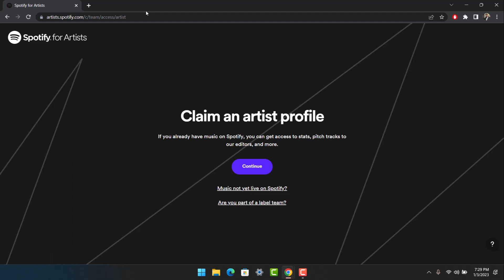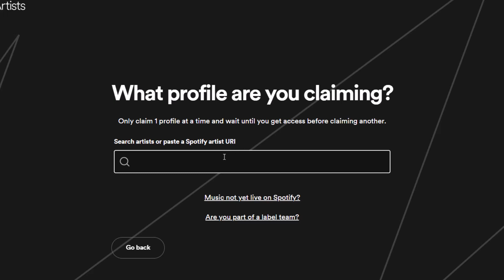How to Claim Your Spotify Artist Profile !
In this tutorial video, I will quickly guide you on how you can claim your Spotify artist profile. So make sure to watch this video till the end. We try to be responsive to as many questions as possible.

~Timestamps:
0:00 Introduction
0:15 Browser Link
0:45 How to Claim Your Spotify Artist Profile
1:44 Conclusion